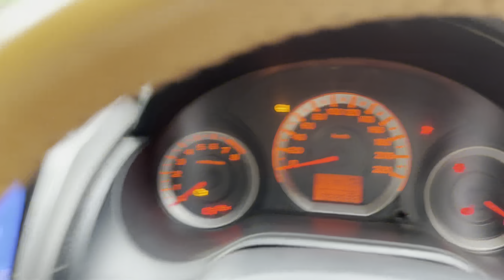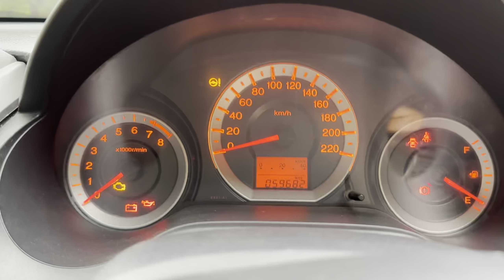honda City S MT 2009 sale అమ్మబడును | 9319832334, 8333933280 | అందరూ బాగుండాలి 🤗🤝🇮🇳